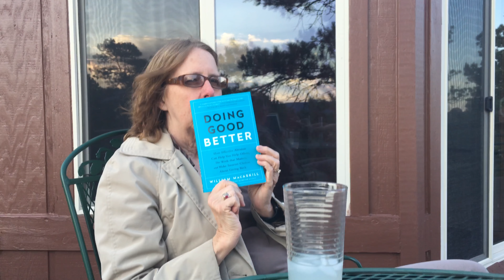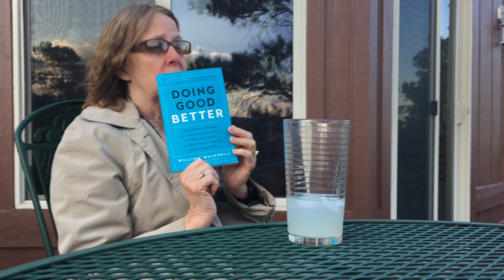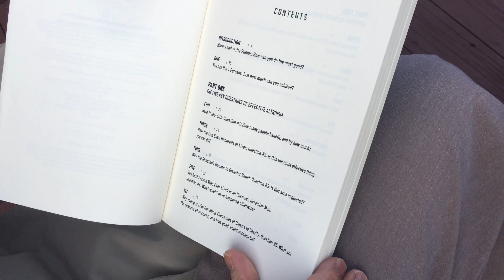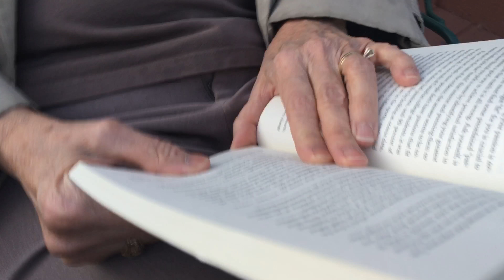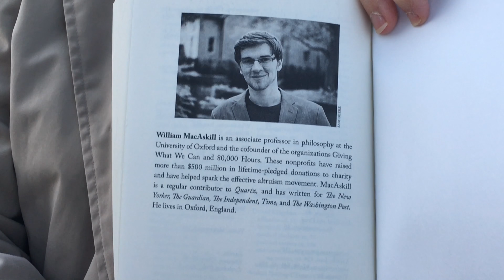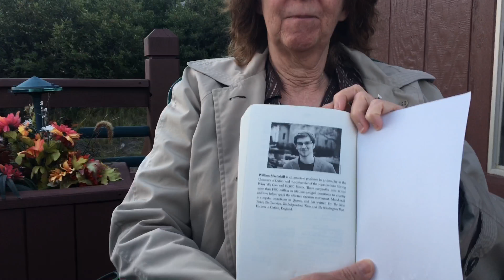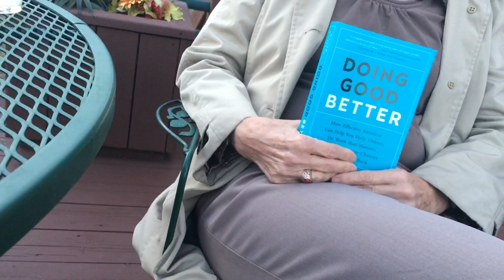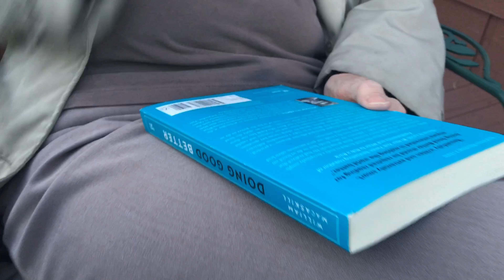538 - About Doing Good Better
A conversation with mom! Hope you enjoy it. It's super long, so no pressure to watch the whole thing.